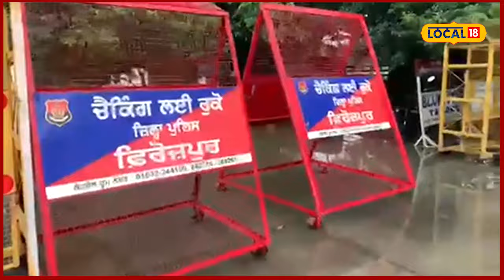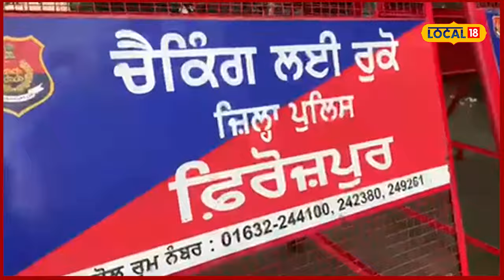Firozpur News | ਅਫੀਮ ਦੇ ਕੇਸ 'ਚ ਤਸਕਰ ਦੀ 40 ਲੱਖ ਦੀ ਪ੍ਰੋਪਰਟੀ ਫਰੀਜ਼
ਪੰਜਾਬ ਪੁਲਿਸ ਵੱਲੋਂ ਨਸ਼ਿਆਂ ਨੂੰ ਠੱਲ੍ਹ ਪਾਉਣ ਲਈ ਵੱਡੀਆਂ ਕਾਰਵਾਈਆਂ ਕੀਤੀਆਂ ਜਾ ਰਹੀਆਂ ਹਨ, ਜਿਸ ਤਹਿਤ ਨਸ਼ਾ ਤਸਕਰਾਂ ਦੀਆਂ ਜਾਇਦਾਦਾਂ ਨੂੰ ਜ਼ਬਤ ਕੀਤਾ ਜਾ ਰਿਹਾ ਹੈ। ਜੇਕਰ ਤਾਜ਼ਾ ਮਾਮਲੇ ਦੀ ਗੱਲ ਕਰੀਏ ਤਾਂ ਹਲਕਾ ਗੁਰੂਹਰਸਹਾਏ ਦੇ ਥਾਣਾ ਲੱਖੋ ਕੇ ਬਹਿਰਾਮ ਵਿੱਚ ਇੱਕ ਨਸ਼ਾ ਤਸਕਰੀ ਦੀ 40 ਲੱਖ ਰੁਪਏ ਦੀ ਜਾਇਦਾਦ ਜਬਤ ਕੀਤੀ ਹੈ।